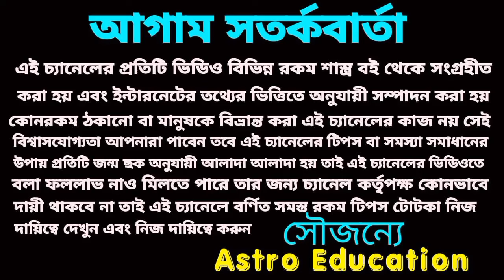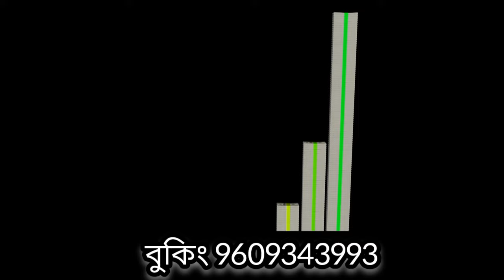14 December 2023 gift for 3 Rashi